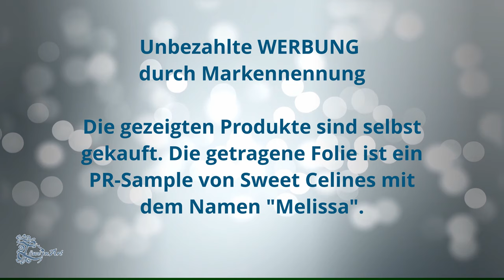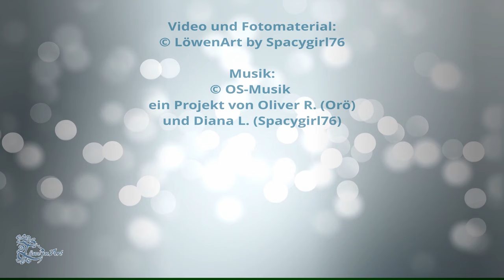Nagelfolien schnell entfernen - von Spacygirl76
Die "Wasser-Öl-Seife"-Methode aus meiner Video-Serie ist für mich nach wie vor die schonendste Methode, wenn es darum geht, die Folien möglichst ohne den Einsatz von Nagellackentferner von den Nägeln zu bekommen. Sie ist besonders für trockene und spröde Nägel geeignet. Manchmal muss es aber mal schnell gehen oder eure Nägel vertragen nicht so viel Feuchtigkeit.
In diesen Fällen empfehle ich Euch die Maniküre-Stäbchen-Nagellackentferner Methode. Diese arbeitet zwar mit Nagellackentferner. Der Einsatz ist aber minimal und der Kontakt zu den Nägeln und zur Nagelhaut somit umso geringer. (Es soll wohl aber auch mit reinem Öl funktionieren).

Ihr benötigt:
- ein Holz-Maniküre-Stäbchen (alternativ ein Schaschlick-Stäbchen)
- etwas Nagellackentferner
- und zum Entfernen der Klebstoff- und Unterlack-Reste ein Wattepad
04:30 Ab hier zeige ich Euch den eigentlichen Ablöse-Prozess.

Gönnt Euren Nägeln im Anschluss das beliebte Milchbad - eure Nägel werden es Euch danken.

Im Video trage ich die Nagelfolien "Melissa" von Sweet Celines, die ich mir selbst gekauft habe.
Sie dienen zur Anschauung, wie die Ablösemethode funktioniert.

(UNBEZAHLTE Werbung durch Markennennung. Alle Produkte sind selbst gekauft!)